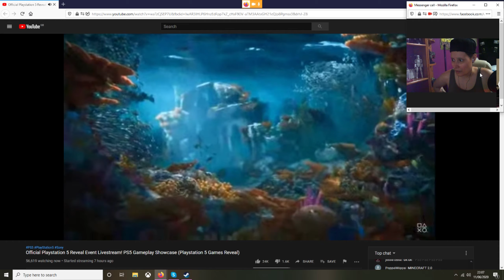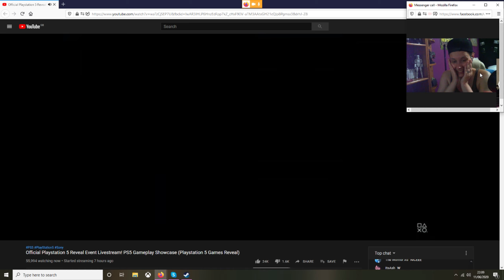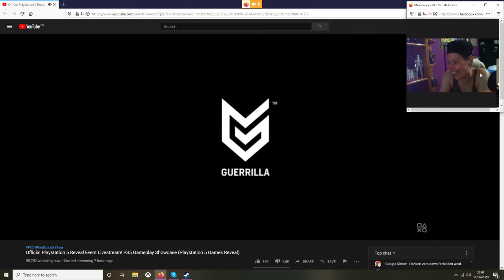Horizon II: Forbidden West REACTION!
►PSN: AccursedHoonter